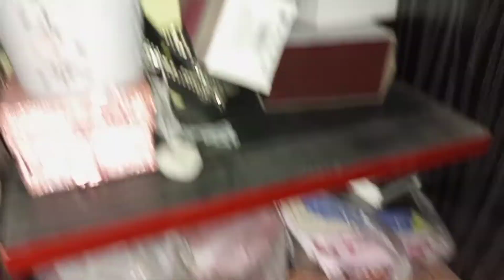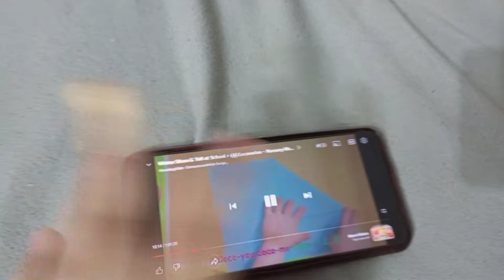23 march ko mne ghr m kia Kara? 😂 ||Adi vlogs